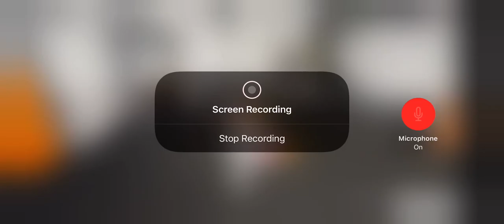Trying to ￼￼Evolve dobo￼